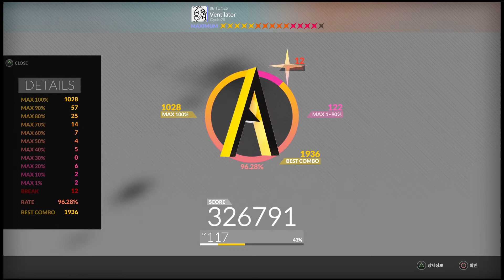[DJMAX RESPECT] Cycle75 - Ventilator 8B MX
Practicing 8 buttons.

This song wasn't that bad until that last part.

Played on PS4 / Recorded with Elgato HD60